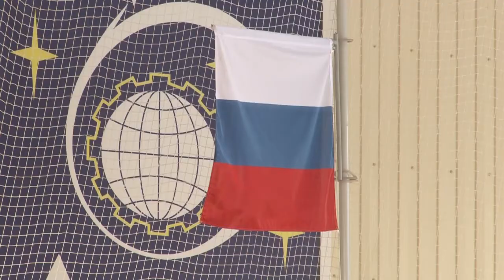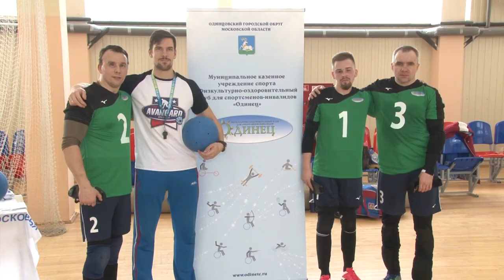Гордость округа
Одинцовская команда по голболу «Одинец» одержала победу над соперниками из Королёва на матче чемпионата «Единой Лиги Подмосковья».